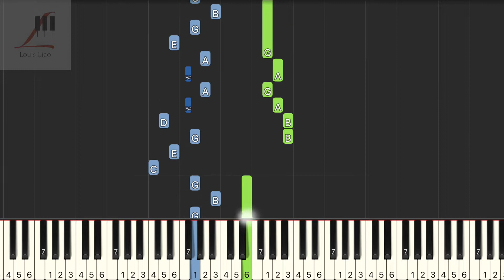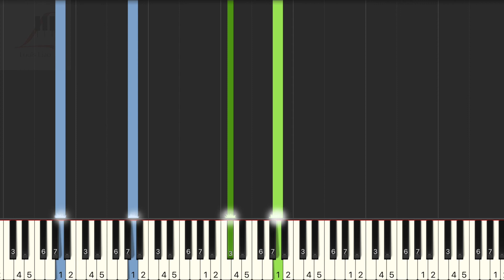廖俊濤 誰 鋼琴教學 Synthesia 琴譜